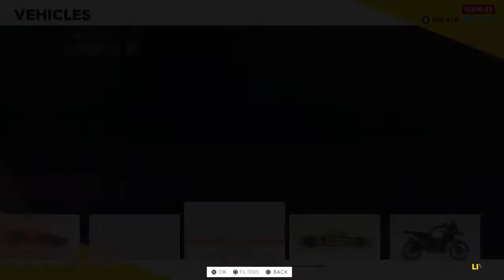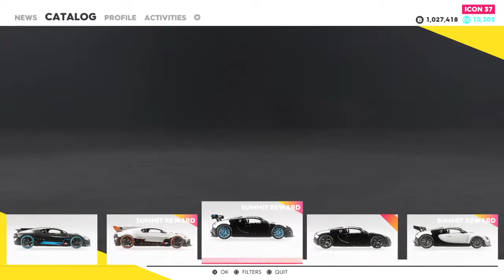The Crew 2\Hypercar race